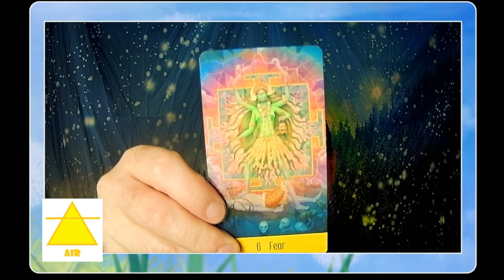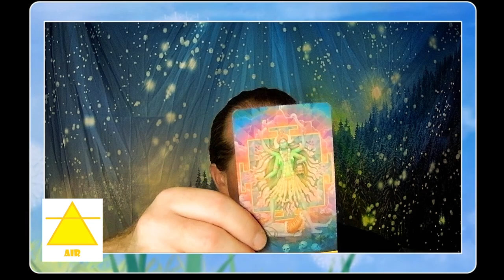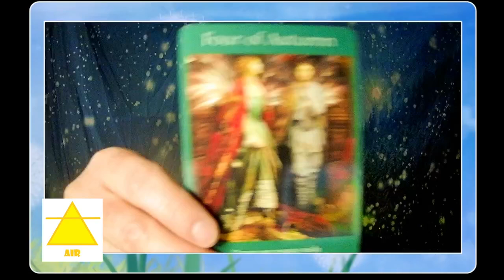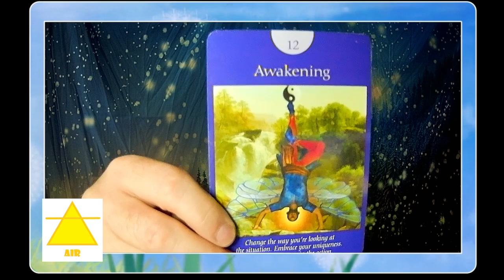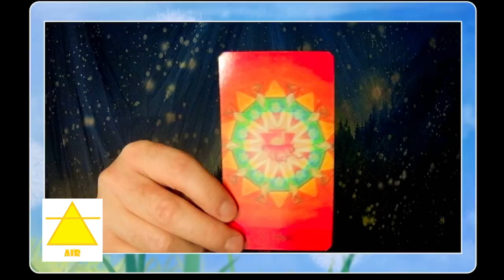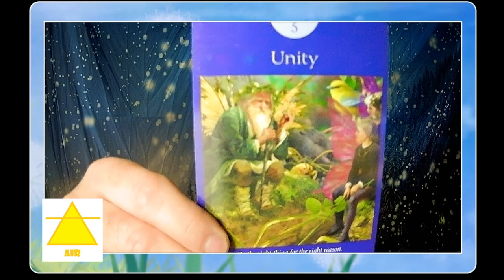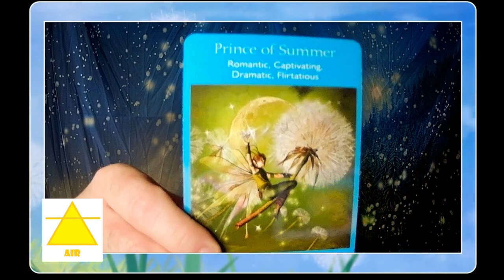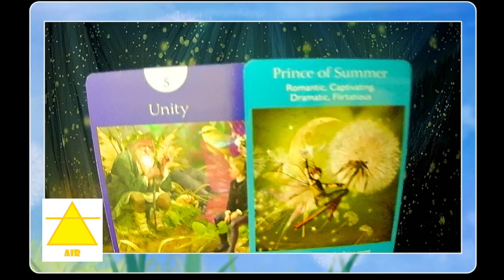Mid- November 2024 Elemental Relationship Readings-Air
Lets take a mid-month look at the realm of romance and relationships for the Elements.   Checking in with the AIR element and the influences at play.

Fairy Tarot